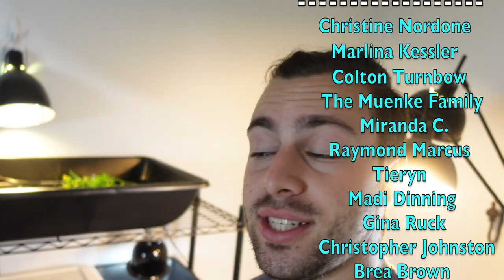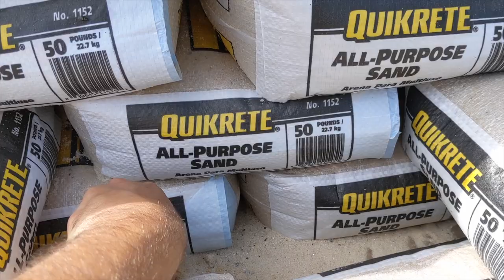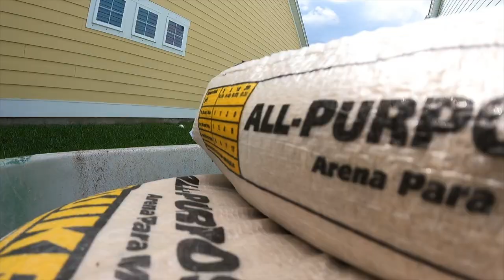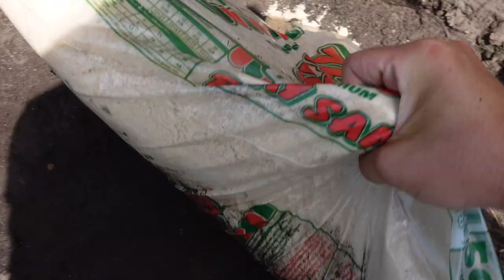DIY NESTING BEACH For My TURTLES!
Here's how I'm caring for these babies about 5 days after hatching!